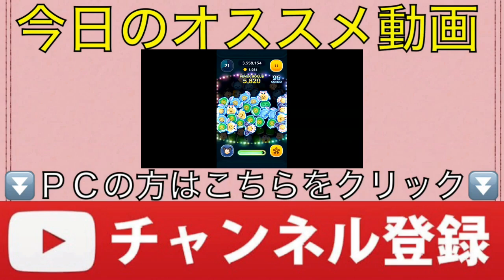【スキル６】愛しさMAX♡パレードティンク【ディズニーツムツム】新ツム【初見】 player:冬夜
本日新しく追加された
【ピーターパン】シリーズから
３つの効果を発揮する可愛いパレードティンクが登場！！！！！！！！！！！！

～各冬夜のページはこちら～
～～～登録してね☆～～～

少しでも(・∀・)ｲｲﾈ!!と思って頂けたら
コメントや高評価も良かったらお願いしますm(_ _)m